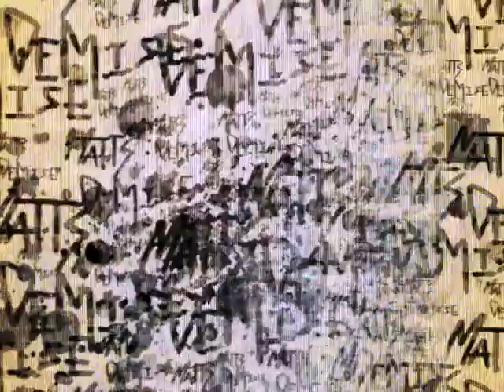PayQTheLoot x HolyField - Yea Ok || Dir. MattsDemise [Exclusive Music Video]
Prod. 1cedoubt
Dir. MattsDemise

East Oakland's PayQTheLoot and HolyField team up to give us a knew video... but instead of your typical rap music video they decided to try something a little different. Check it out right here!